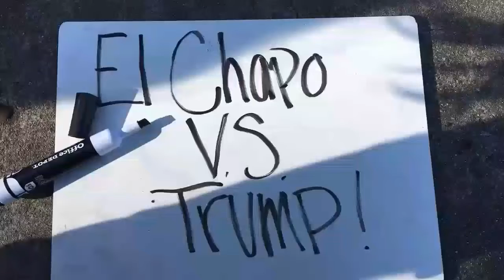El Chapo vs Trump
An original stop-motion animation film by 8th Grade Technology students.